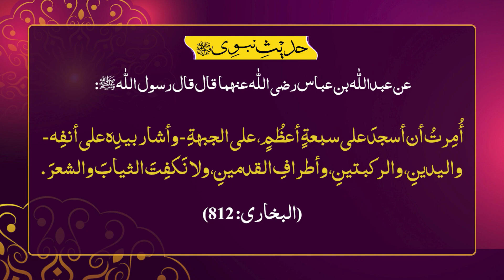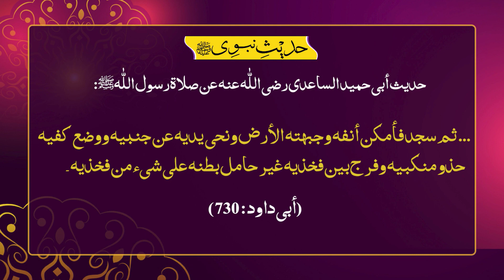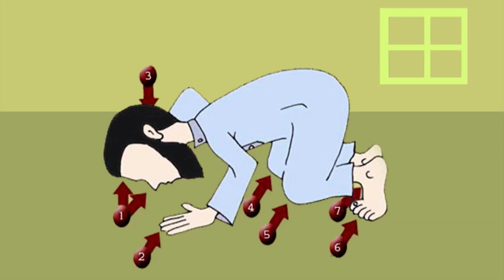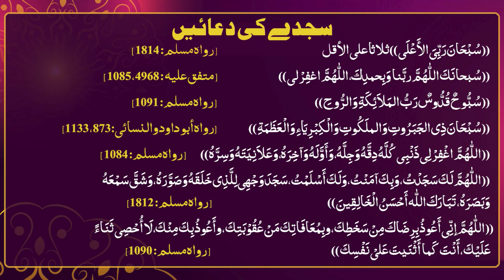Part 33 | Sajdah Karne ka Sahi Tarika | How to Perform Sajdah in Namaz? | Namaz k Masail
===More Videos About Namaz, Wazo & Ghusal K Masail

📌Part 02 | istinja ka tariqa | Taharat Ka Tarika ​| What are the rules of Istinja | By Muhammad Rafiq

📌Part 07 | Wazu Mein Miswak Karne ka Tarika | Wuzu Se Pehle k Masail | Wazu ke Masail

📌Part 08 | Wazu ki Niyat ka Tarika | Wuzu ki Dua | Wazu ke Masail | Wazu ke Masail

📌Part 09 | Wazu Mein Hath Dhone k Tarika | Wazu Mein Kuli Aur Naak Mein Pani Dalne Ka Tarika

📌Part 10 | Wazu Mein Chehra Dhone ka Tarika | Darhi Ke khilal Ka Tariqa | Wazu K Masail

📌Part 11 | Wazo Mein Bazo Dhone ka Tarika | Wash Wrists To Elbows During Wudu | Wazu ke Masail

📌Part 12 | Sar ka Masah Karne ka Tarika | Wiping Over The Head During Wudu | Wazu k Masail

📌Part 13 | Wazu Mein Paon Dhone ka Tarika | Wazu Mein Paon Ka Khalal Karna | Wuzu K Masail

📌Part 14 | Wazu ke baad Tolia istmal karna | Wazu ke baad Tissue/Kapra istmal karna | Wuzu K Masail

📌Part 16 | Pao Par Masah karne ka Tarika | Mozon Par Masah karne ka Amli Tariqa | Wazu k Masail

📌Part 17 | Wazu kin Cheezon se Toot jata hai ? | What are the Things That Break the Ablution?

📌Part 20 | Namaz Mein Mard Aur Aurat ka Libas | Namaz mein Topi Pehnana | Namaz k Masail

📌Part 21 | Namaz Mein Sutra Ki Ahmiyat | Sutra in Namaz | Namaz K Masail | By Muhammad Rafiq

Part 22 | Qibla K Masail | Namaz Mein Qibla k Masail | Namaz K Masail | By Muahammad Rafiq

📌Part 23 | Namaz ki Niyat ka Tarika | How to Make intention For Namaz | Namaz K Masail

📌Part 25 | Namaz Mein Takbeer e Tahreema Ka Tarika | What is Takbeer e Tahreema in Namaz?

📌Part 26 | Namaz Mein Hath Bandhne ka Sahi Tarika | Where to Place Hands in Salah ? | Namaz k Masail

📌Part 41| Azan aur iqamat ka Tarika ​| Azan ka Jawab Dene ka Sahi Tarika | Namaz k Masail

📌Part 42 | Bajamat Namaz ka Tareeqa | Jamat ke Sath Namaz Padhne ka Tarika | Namaz K Masail

📌Part 45 | Beth k Namaz Parhne ka Tarika | Kursi Par Namaz Parhne ka Tarika | Namaz k Masail

📌Aurat aur Mard ki Namaz me faraq | Differences in Prayer for Men and Women | Abu Saif | Alehsaan Tv

📌Jumma ki Namaz ka Tarika | Jumma ki Namaz ki Rakat | how to perform jummah Prayer | Namaz K Masail